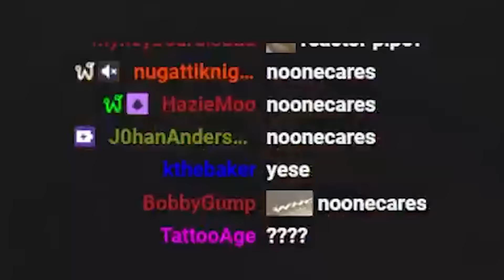The First Trackmania World Cup Map is Absurd